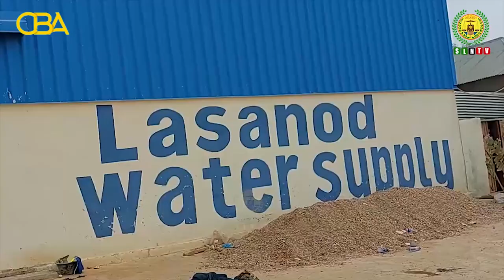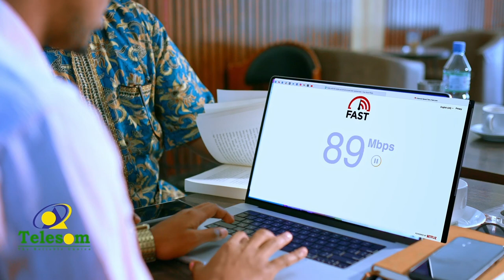Somaliland ayaa beenisay in la duqeeyay warshadda biyaha ee Laascaanood